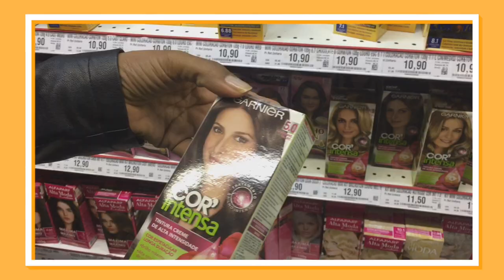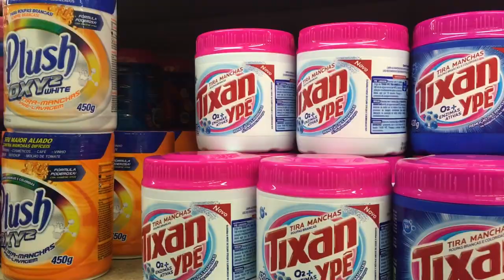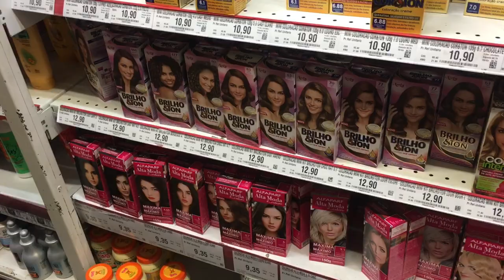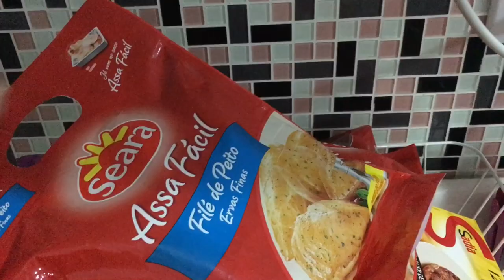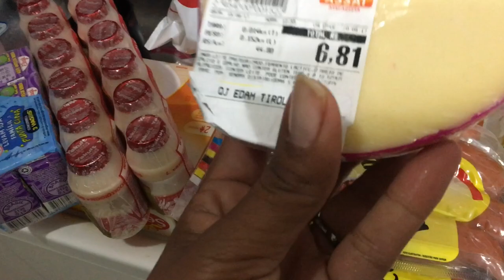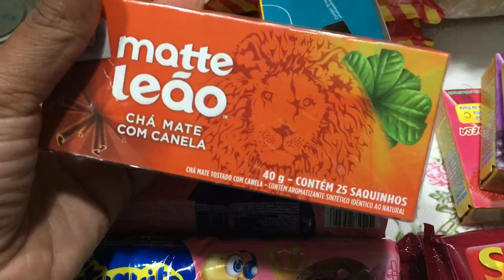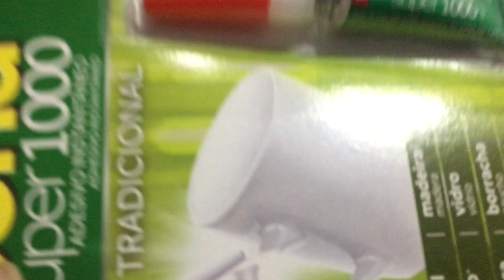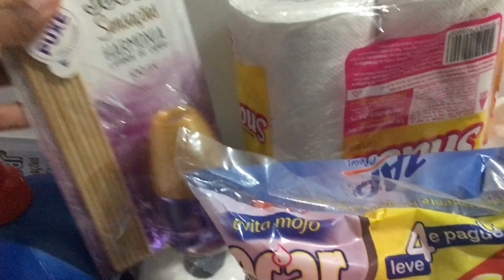VEDA#19 COMPRAS NO ATACADISTA - DICAS DE ECONOMIA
♥☞ caixa postal: 1016 cep 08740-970